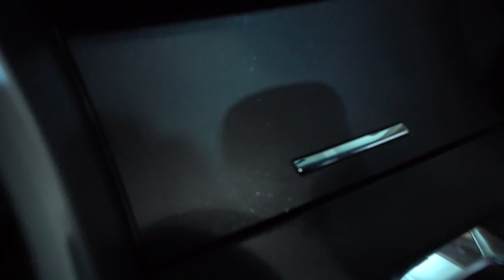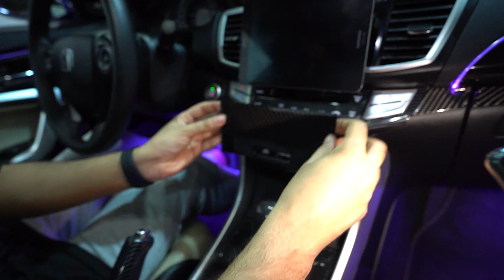Accord Coupe #3 [ENG] تحويل داخلية الأكورد بالكاربون الحقيقي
تقدرون تحصلون لسياراتكم على موقع علي اكسبرس
You Can find Real Carbon for your car too
on AliExpress

Real Carbon For Accord 2013/17/Coupe
Center Console
Honda Logo

اللهم صلي ع نبينا محمد وآل محمد